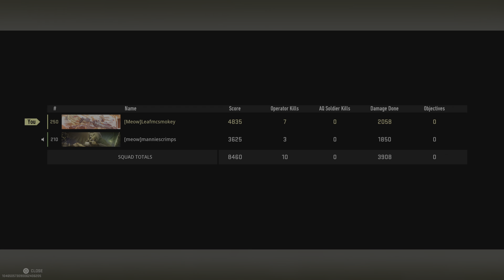Blind kitty makes for 🥈 🍤